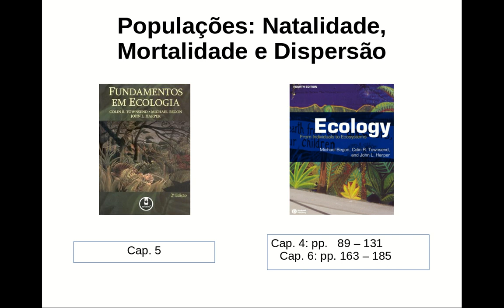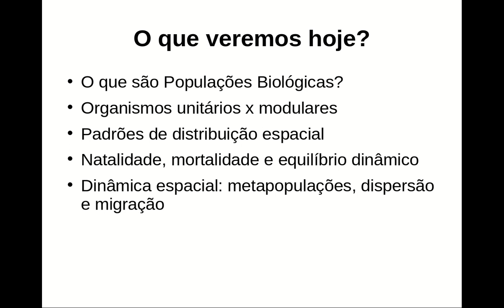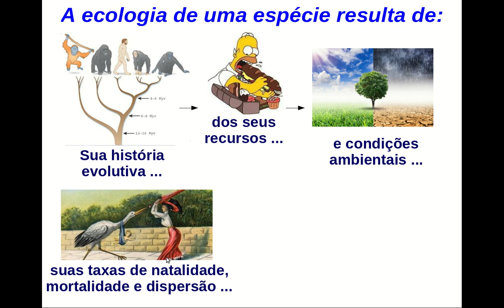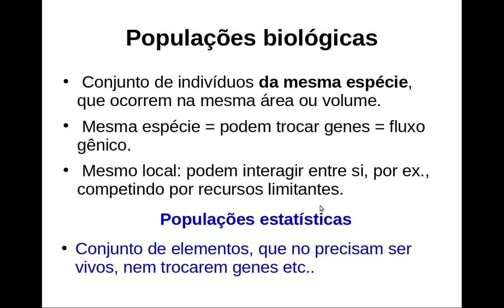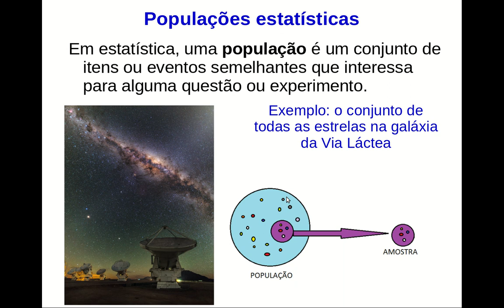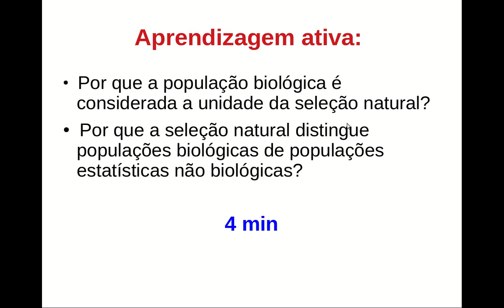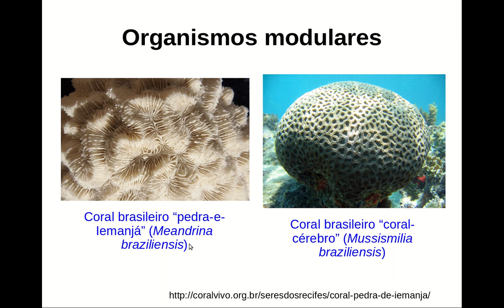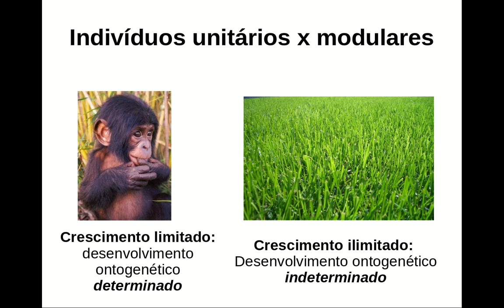populacoes1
Populações: Natalidade, mortalidade, dispersão (1a parte)